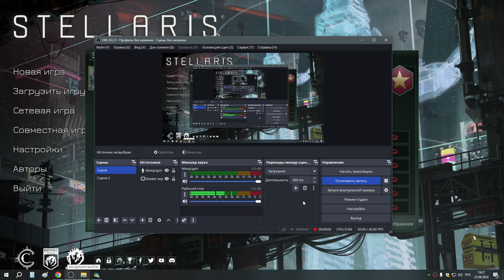16 Раса Реб Рубрикатор и дар Бессмертия от Покрова